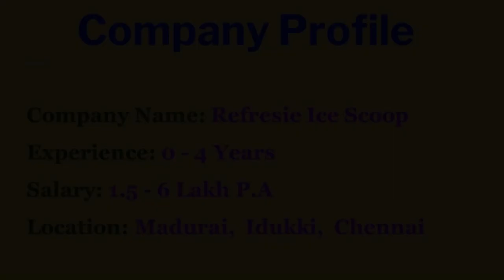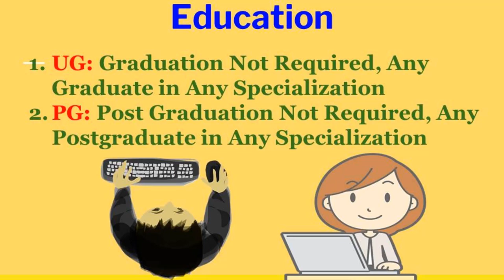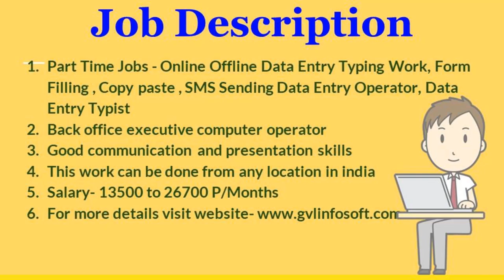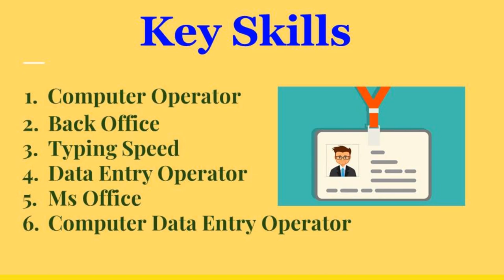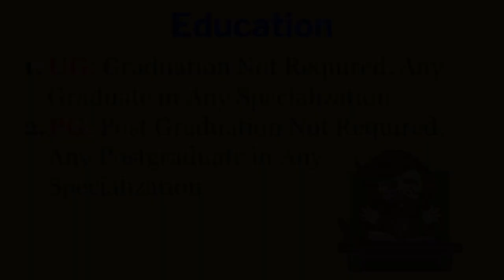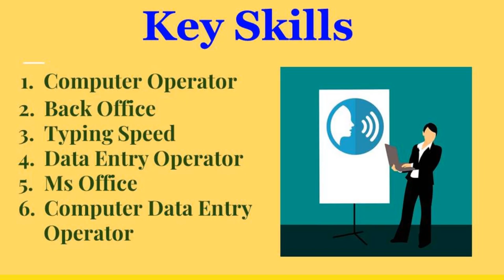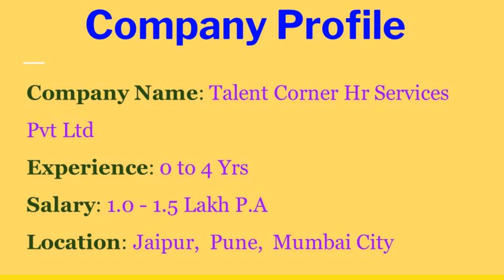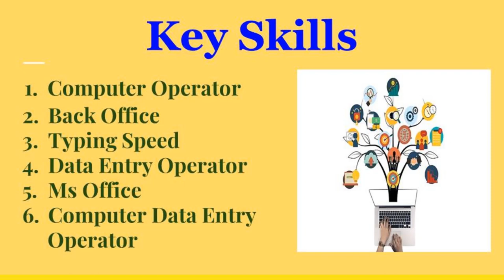Data Entry Home Based Part Time Job | Typing Job | Work from Home | Shine.com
Online Data Entry Part Time Jobs across India. Also Check for Jobs with similar Skills and Titles ✓ Top Online Data Entry Part Time Jobs, Jobs are applicable online all over India! We are offering following jobs as Part Time/Full Time/work-from-home opportunities

Topic Cover:
Excellent income
typing jobs
government typing jobs
government jobs
sarkari naukri

Avyud Academy Private Limited
92-F, 3rd Floor, Hanuman Mandir Market
Munirka, New Delhi, India 110067